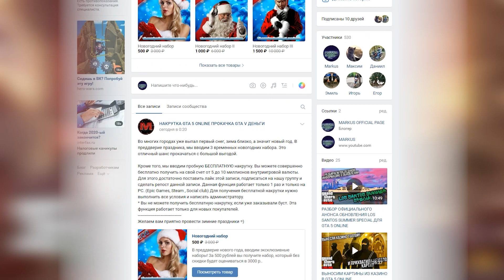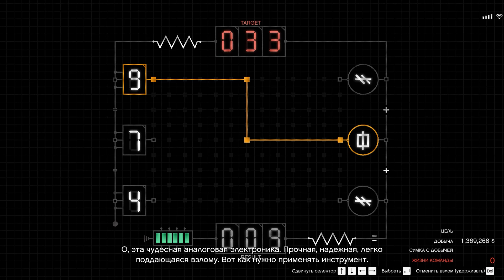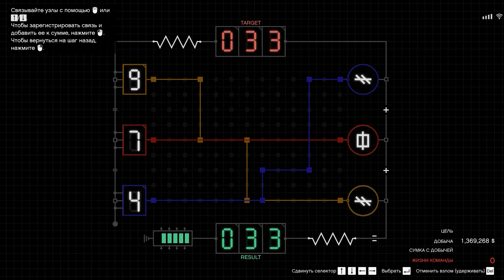RO-86 ALKONOST , СНАРЯЖЕНИЕ , ВЗЛЁТНАЯ ПОЛОСА , ЭЛИТКА В ОГРАБЛЕНИИ КАЙО ПЕРИКО В GTA 5 ONLINE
И снова здорова , в этом видео мы с вами пройдем ограбление с высадки с RO-86 Alkonost до Взлётной-Посадочной Полосы в Gta 5 Online The Cayo Perico Heist .

Сервер в Discord заваливайтесь братишки